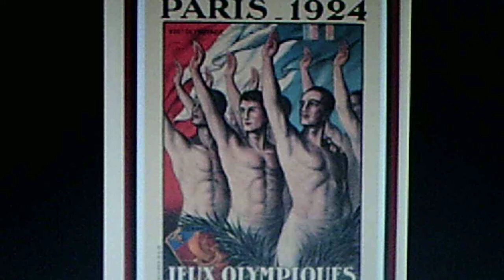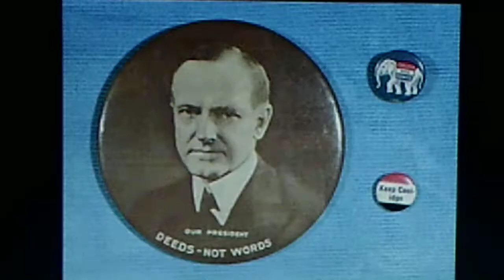Bix Beiderbecke and the Wolverines: "Susie" (1924)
PERSONNEL: Bix Beiderbecke (cornet); Jimmy Hartwell (clarinet); George Johnson (tenor sax); Dick Voynow (piano); Bob Gillette (banjo); Min Leibrook (tuba); Vic Moore (drums)

Recorded in Richmond, IN. on May 6, 1924. Released on shellac GENNETT 78, #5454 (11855). Reissued in 1957 on vinyl RIVERSIDE LP, "BIX BEIDERBECKE and the Wolverines", RLP 12-123.